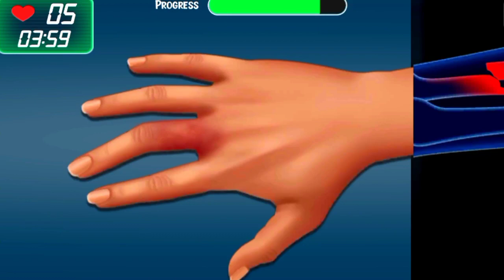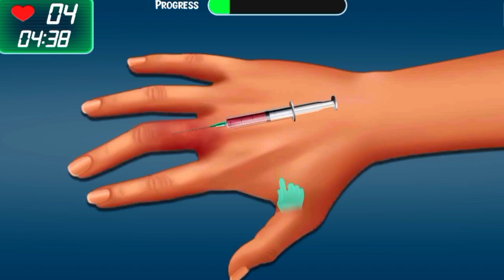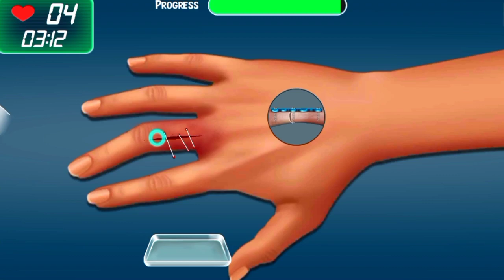All About Broken finger asmr @LeoASMR236 ASMR Surgery